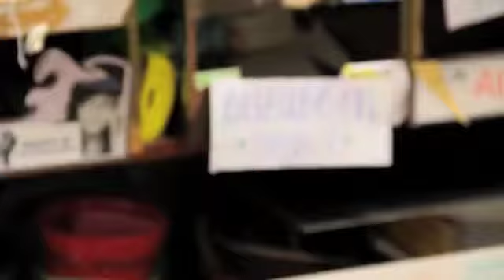Introducing the Fall 2011 Chair Team!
Introducing the Fall 2012 Chair Team! Watch as their leader births a new reign!

-Created by Bobby Hammelman